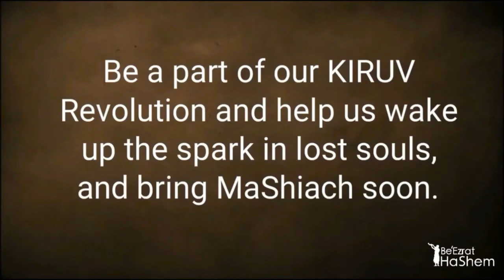The Spiritual Effects of DRUGS & Promiscuity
Rabbi Yaron Reuven explains the spiritual consequences of drug use and promiscuity. He emphasizes that HaShem wants us to enjoy life, but in a kosher way. Using drugs, even marijuana, is forbidden because it alters your state of mind and prevents you from being ready to meet HaShem at any moment.

He emphasizes that all drugs are forbidden, even if they are legal, because they alter your mental state and are considered a sin in the Torah. Rabbi Reuven then clarifies the rules for alcohol consumption, stressing that it is permissible only on Purim and only in moderation. He also highlights the benefits of avoiding alcohol altogether.